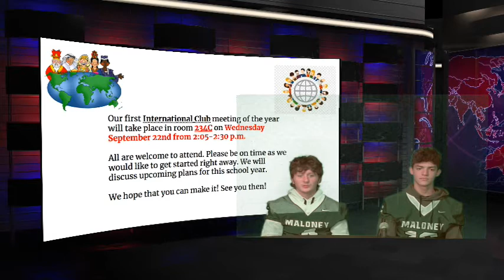news 9 17 2021 2 PGM